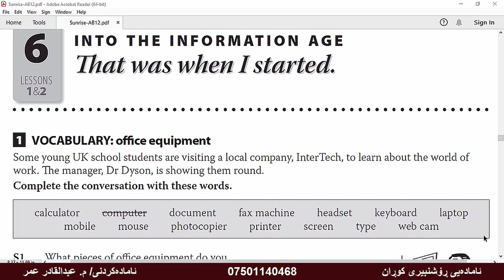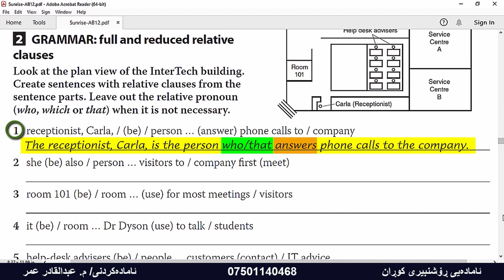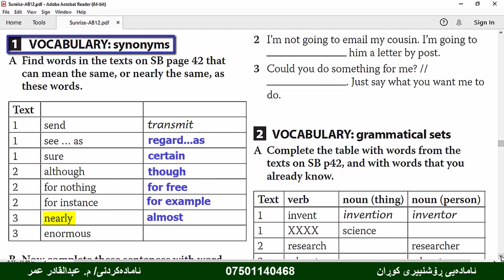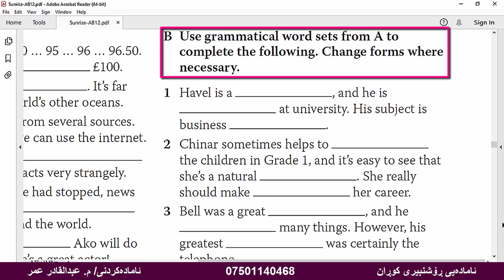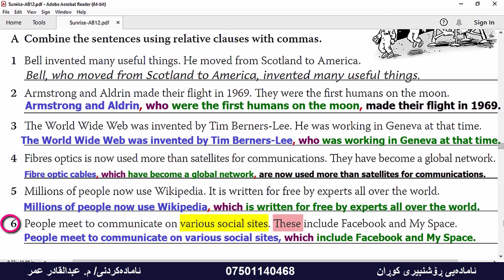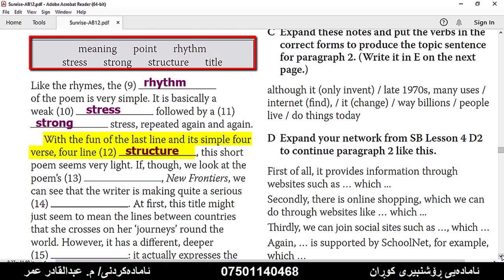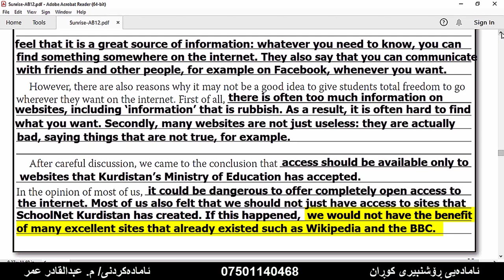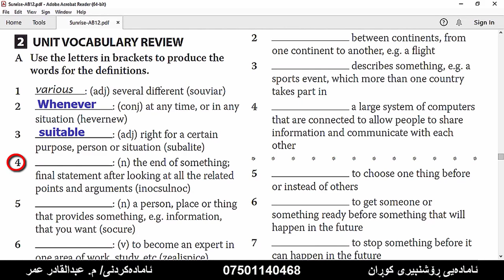Sunrise 12 :: Activity Book :: Unit 6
Activity Book
Unit 6
Grammar & Vocabulary